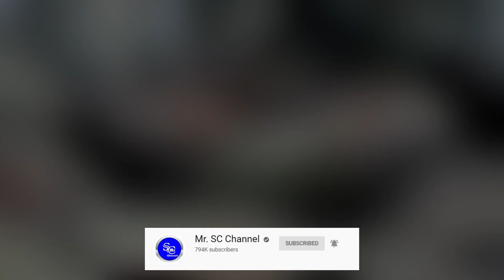ហេតុផលគួរឱ្យខ្លាច ៥យ៉ាង ដែលអ្នកគួរឈប់ទទួលទាន ត្រីទីឡាយ៉ា ឱ្យបានឆាប់តាមដែលអាចធ្វើទៅបានព្រោះងាយកើតជំងឺ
+++សូមបងប្អូនបន្តការគាំទ្រឆានែលខ្ញុំបាទអោយបាន1M ផងបងប្អូន+++